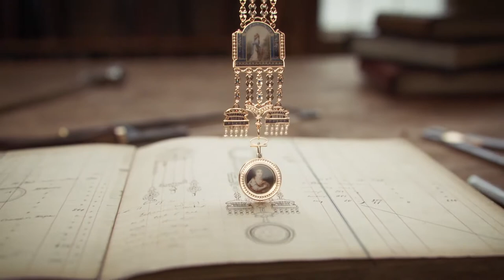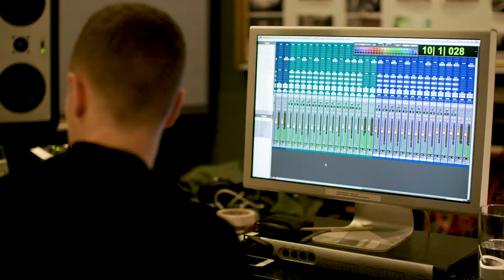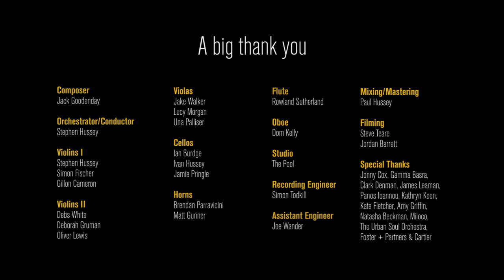Cartier In Motion - Urban Soul Orchestra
Urban Soul Orchestra's Recording Session for The Cartier In Motion Exhibition at the Design Museum, Curated by Lord Norman Foster.